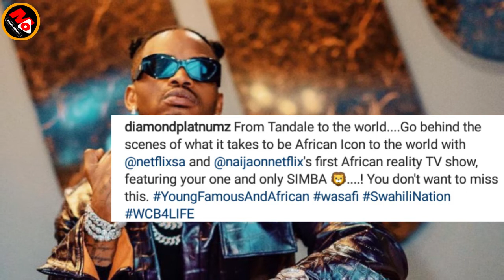DIAMOND Aramba Shavu Zito Netflix/ZARI Pia Yumo...